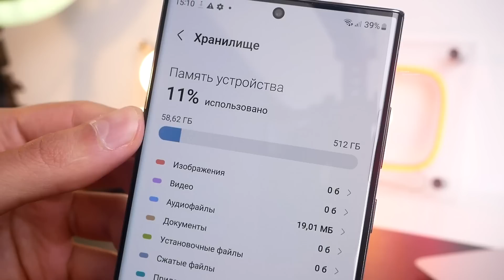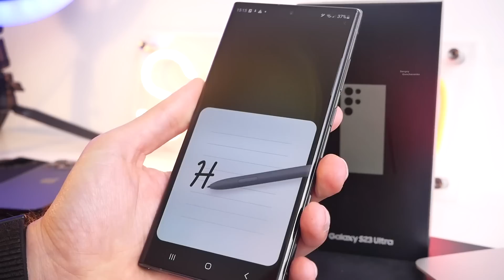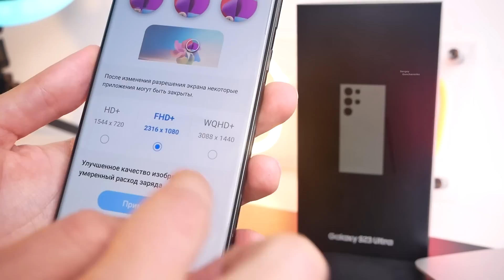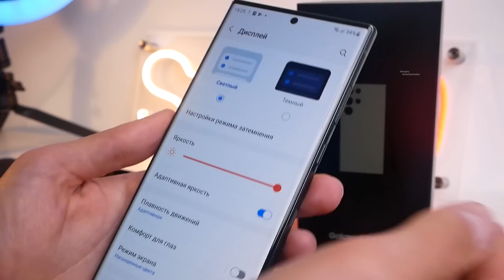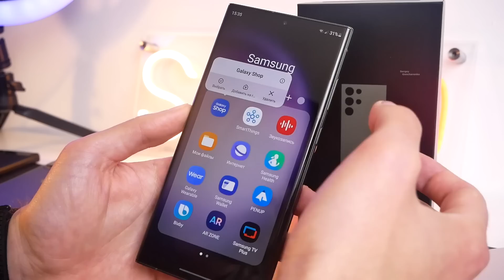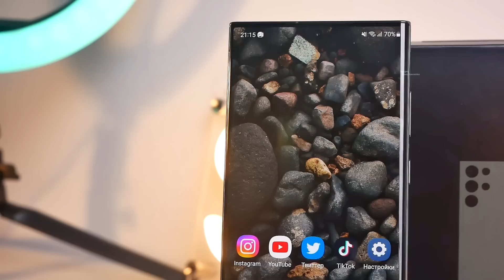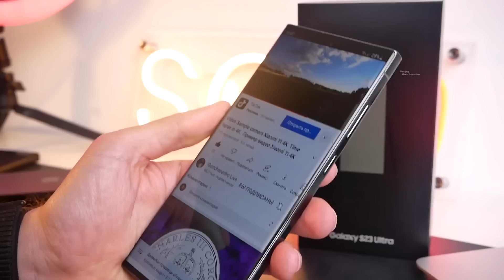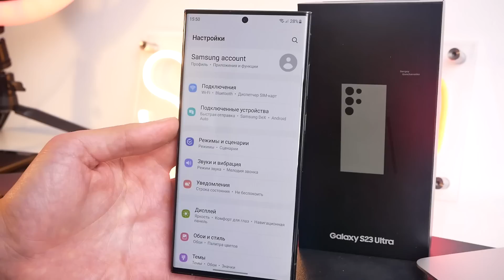Samsung S23 Ultra Самый дорогой или самый лучший Android смартфон?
Чехлы для Samsung S23 Ultra